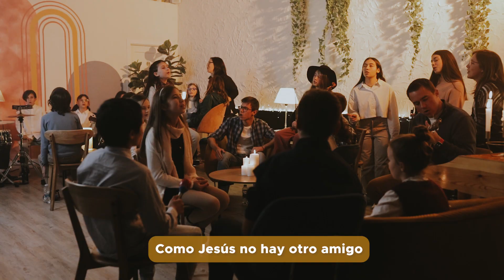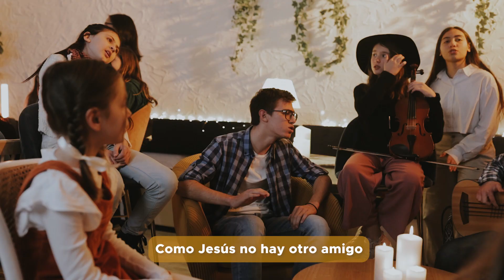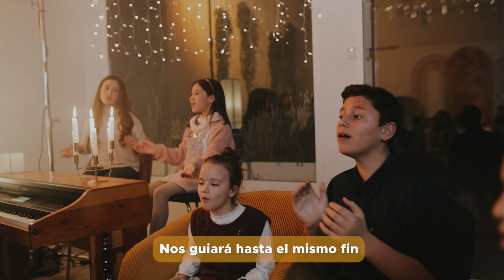Como Jesus No Hay Otro Amigo - Sagunto Campus Kids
Producción ejecutiva: Academia de Adoración - Ministerio de Infancia y Adolescencia UAE
Dirección; Maijo Roth @maijo_roth
Grabación y Edición del Video: LB Creative Studio @lb.creativestudio

Producción musical y arreglos: Esteban Dávila @estebandavilamusica
Músicos
Batería: Andrés Ariza @andres_a
Violín: Óscar Gómez @oscargg95
Clarinete: Alexis Caro @alexisaxo
Guitarras, Bajo, Ukulele y  programación: Esteban Dávila @estebandavilamusica
Voces: Sagunto Campus Kids

Capturas
Hope Media (Denis Boidi) @denisboidi
Novo estudios (Facundo Novo) @_novoestudios_
Carlos Jurado @carlosjuradoproducer
Edición
Mezcla y Masterización:
Alex Ortiz @alex.ortiz.e

Dirección postal: Ctra. de Petrés sn, 46500, Sagunto (Valencia), España